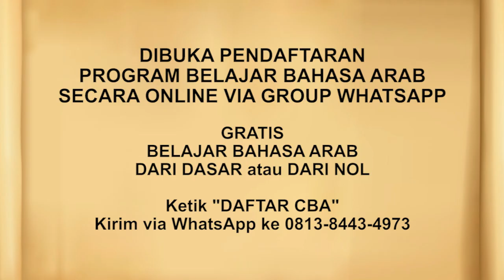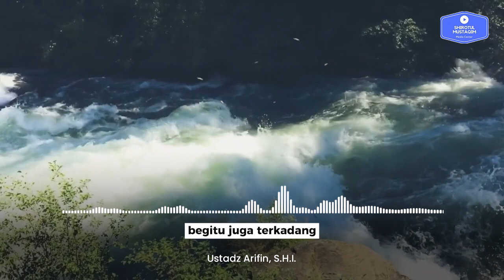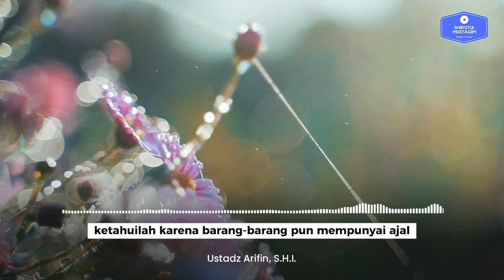Solusi Mengatasi Problematika Rumah Tangga Bagian 1